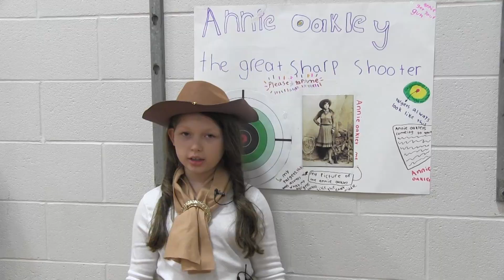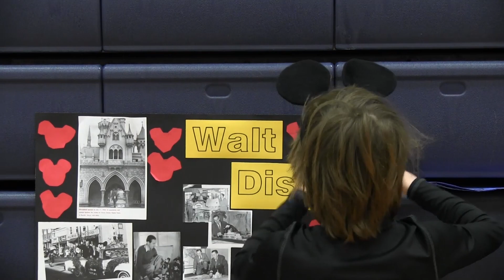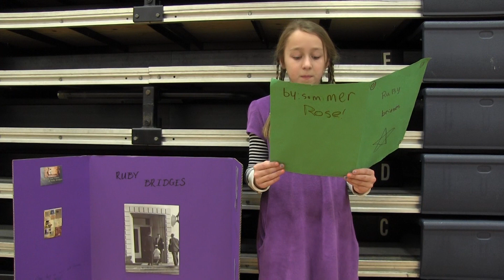Buckner wax museum